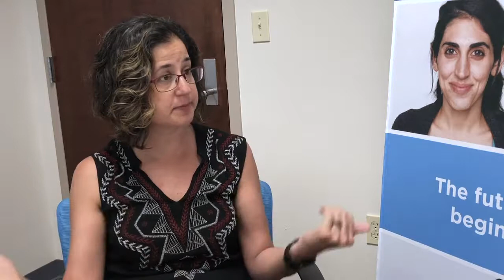The Benefits of Joining: Me, You, + All of Us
Watch a conversation hosted by Create the Good with the All of Us Research Program's Alyssa Cotler, Director, Communications and Marketing, and Dr. Randee Bloom, All of Us participant ambassador, as they talk the benefits of volunteering for health research, leaving a health legacy, and more.

Social Chat Series, part 1.